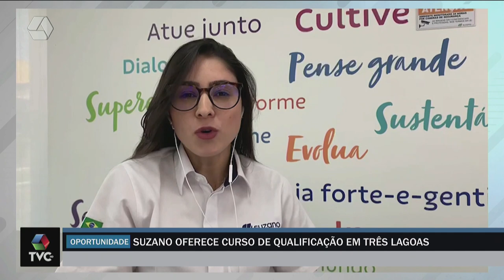Suzano oferece curso de qualificação em Três Lagoas